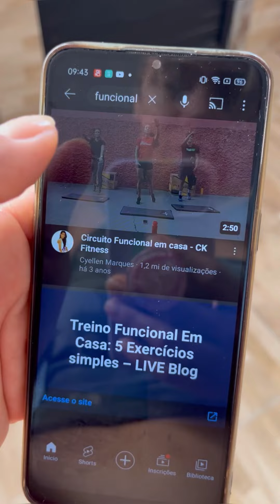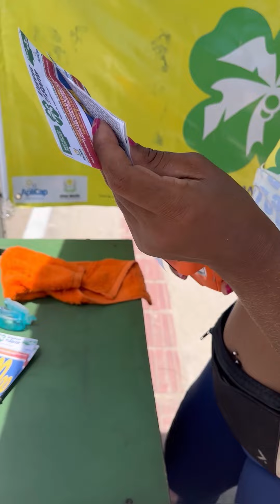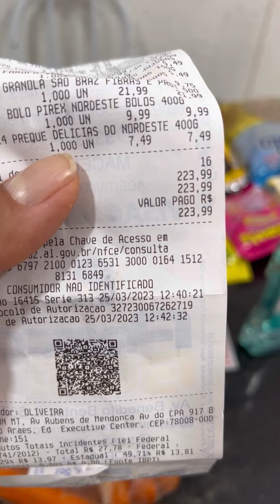Episódio 15 do nosso dia